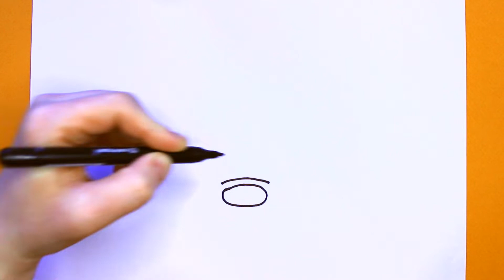HOW TO DRAW MICKEY MOUSE EASY 🏰🐀 LEARNING TO DRAW MICKEY MOUSE STEP BY STEP FOR KIDS🖌️🎨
Good day,guys!How are u? 😉Today I`m drawing Mickey Mouse!

We leran how to draw a head of Mickey Mouse, the most popular mouse in the world, step by step. Love Disney🏰 so much! And u?
Let`s start drawin` and have fun together!